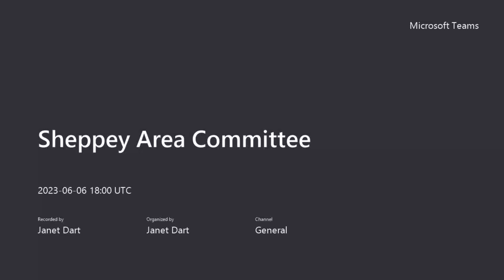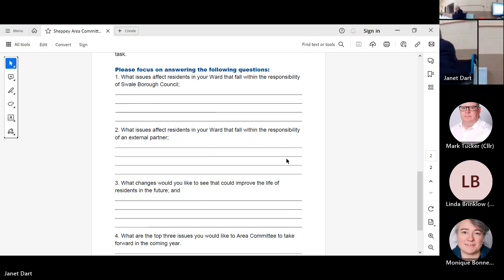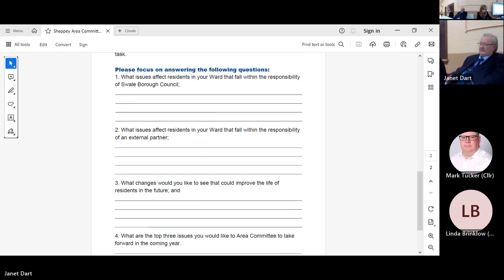Sheppey Area Committee 2023 06 06